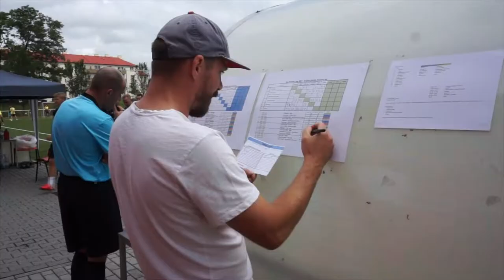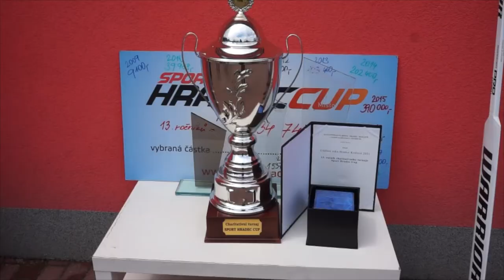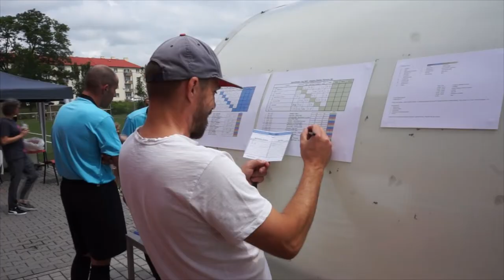Sport Hradec Cup podpořil handicapované děti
V sobotu 25.6. proběhl již 14. ročník nadační akce Sport Hradec Cup. Organizátoři prostřednictvím této akce finančně podporují konkrétní handicapované děti. I letos se akce konala na hřišti TJ Slavia Hradec Králové, hrála se malá kopaná, organizátoři dražili zajímavé sportovní artefakty a vybrat se podařilo neuvěřitelných 1 milion 145 tisíc Kč.